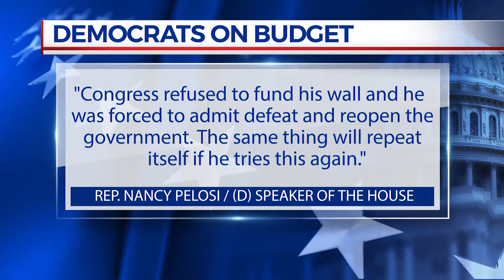Budget proposal to revive border wall fight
President Donald Trump is reviving his border wall fight, preparing a new budget that will seek $8.6 billion for the U.S-Mexico barrier while imposing steep spending cuts to other domestic programs and setting the stage for another fiscal battle.